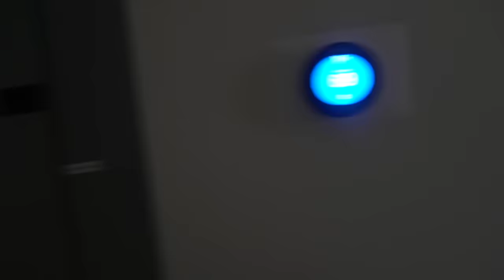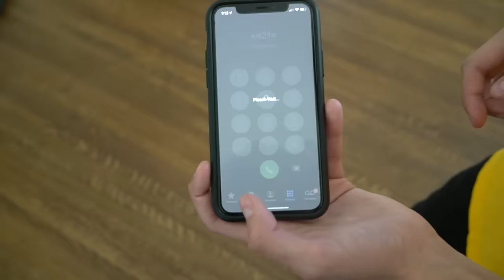REUNITING WITH MY LONG DISTANCE GIRLFRIEND **ROMANTIC SURPRISE** ✈️💞|Lev Cameron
Hey guys it's Lev Cameron Piper Rockelle's boyfriend. Sit back and enjoy watching being an over protective boyfriend to see how my girlfriend reacts, she got mad. Thats right guys today i put my girlfriend piper to the test. I wanted to see how she would react if i was crazy over protective. So yes, in this video i make my girlfriend do a bunch of weird random things to make me more comfortable. little does she know that this is all a prank.

—**who was in the video**

Hey the names Cameron, Lev Cameron. Welcome to my youtube challenge. Here you can learn and see more about me and my life. I'm a professional dancer, social media star, and young actor. I've been living in hollywood for a long time, and i now do videos with my friends, and my awesome Girlfriend Piper Rockelle. You may have seen me on her instagram page or her youtube page dancing or posing for some funny photos, and videos.